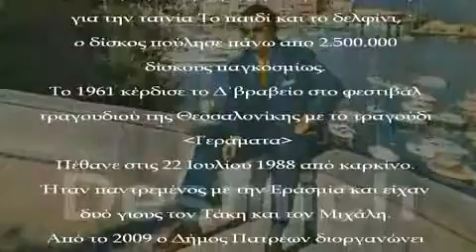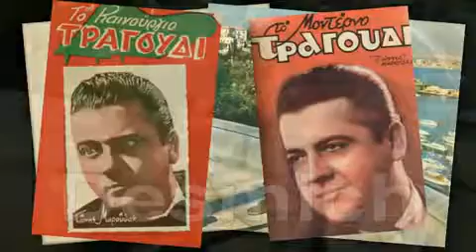ΜΙΑ ΦΟΡΑ ΑΓΑΠΑΣ ΑΛΗΘΗΝΑ Τώνης Μαρούδας Γιωργου Μουζακη Γ Ασημακοπουλου Β Σπυροπουλου Π Παπαδουκα 195